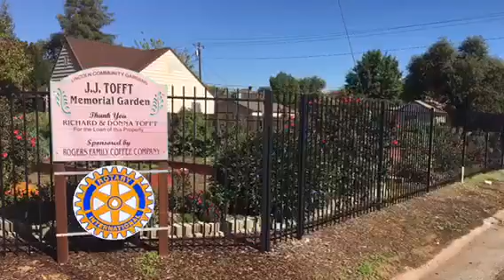Have You Seen Downtown Lincoln Lately?